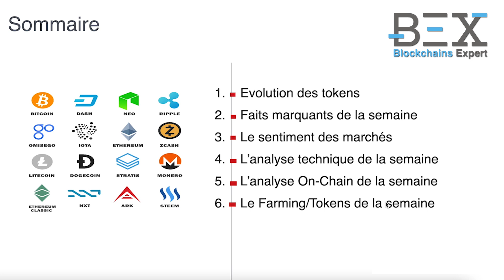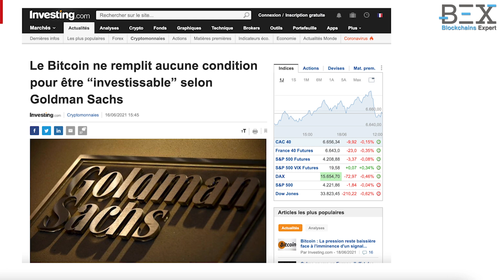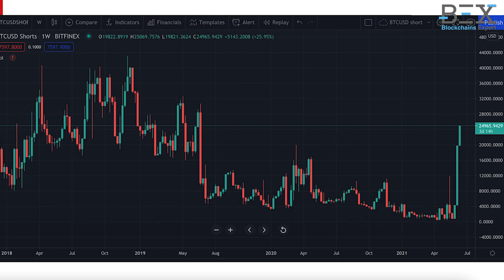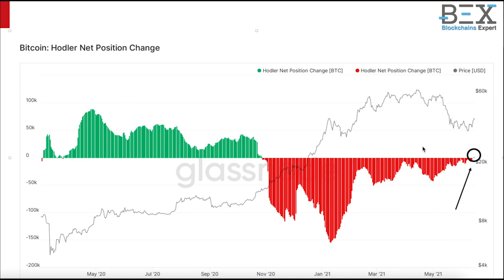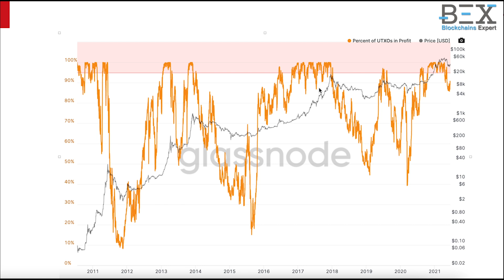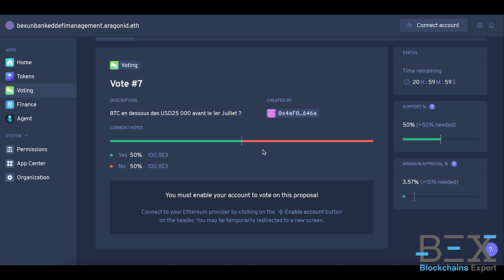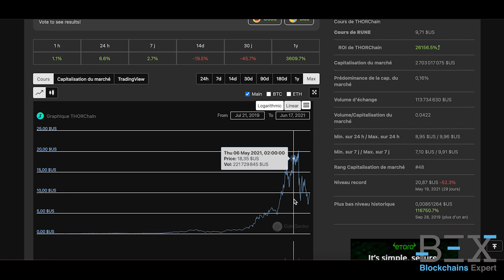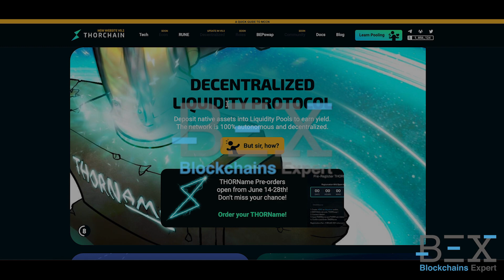Bitcoin - point sur le marché! (Coaching Commun)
❗Important❗:  il s'agit simplement de mon opinion personnelle et en aucun cas de conseils d'investissements. Il est essentiel que vous réalisiez des recherches complémentaires de votre côté. D'autre part, les cryptos sont encore une technologie naissance et les prix fortement volatile, il s'agit donc d'un investissement risqué. Vous ne devez donc investir que l'argent que vous pouvez vous permettre de perdre.
D'autre part, nos formations ne contiennent pas de recommandations personnalisées au sens de l’article D. 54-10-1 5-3 du Code monétaire et financier. Il s’agit de conseils à caractère général, qui ne sont pas individualisés par rapport à la situation personnelle financière ou patrimoniale de l’investisseur, lequel demeure seul responsable de la stratégie d’investissement qu’il souhaite employer.